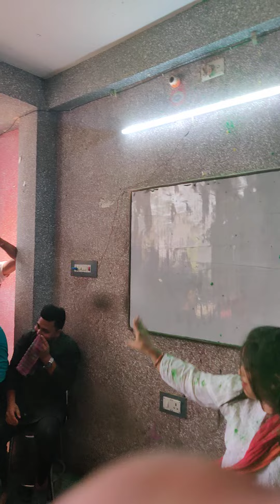Holiya Mein Ude Re Gulal | holi dance